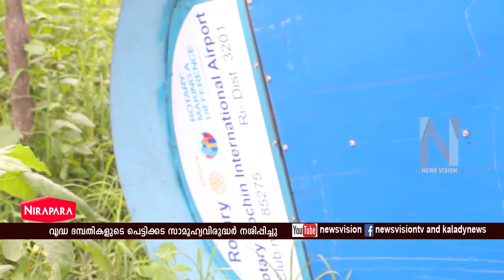കാലടിയിൽ വൃദ്ധ ദമ്പതികളുടെ പെട്ടിക്കട സാമൂഹ്യവിരുദ്ധർ നശിപ്പിച്ചു